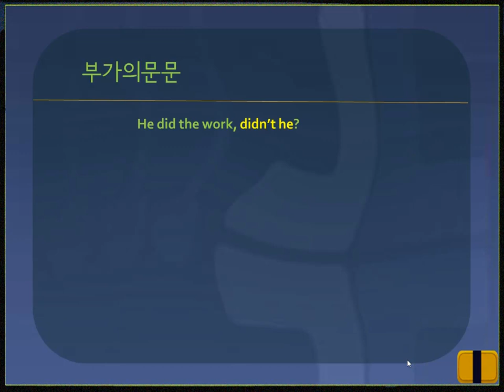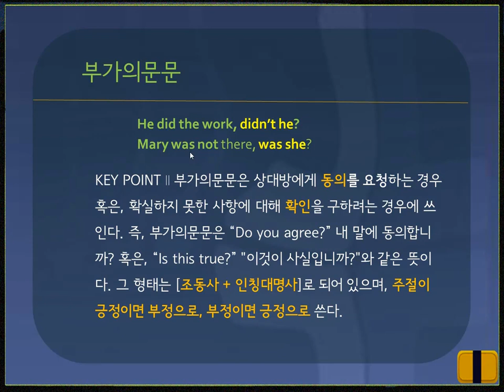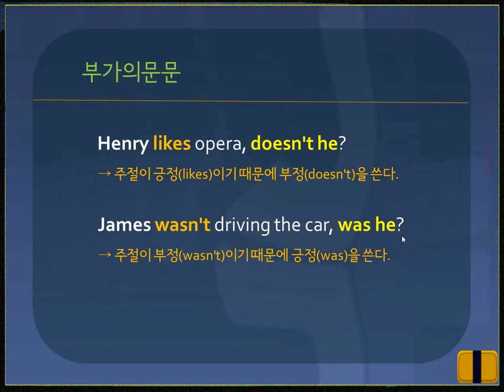[기초영문법] #31. 부가의문문